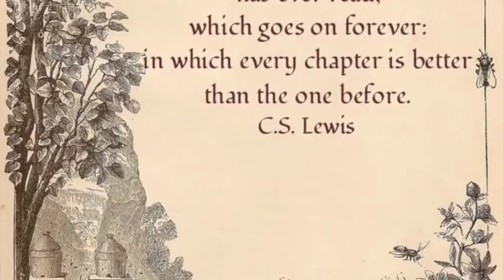Marais en Shirande